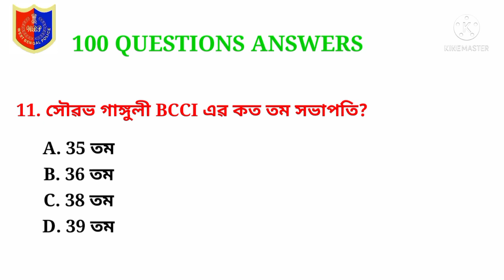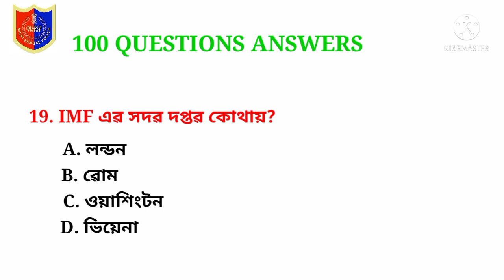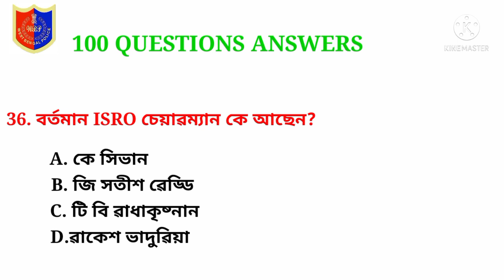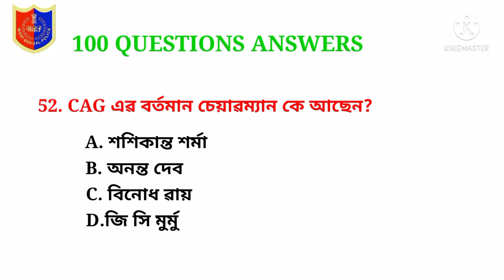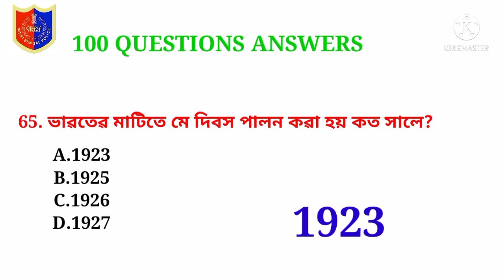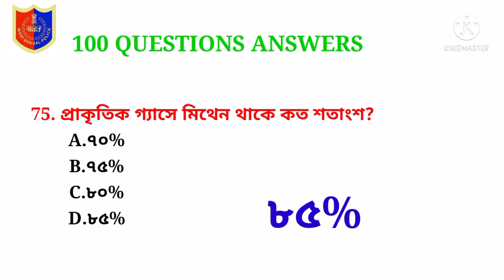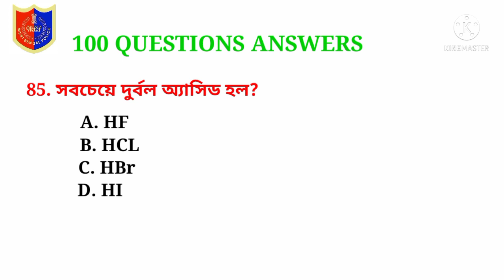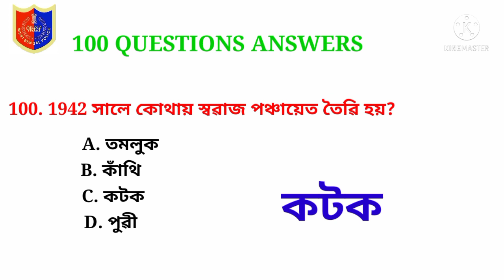MARATHON CLASS// TOP 💯 GK QUESTIONS MOCK TEST CLASS//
MARATHON CLASS// TOP 💯 QUESTIONS CLASS/